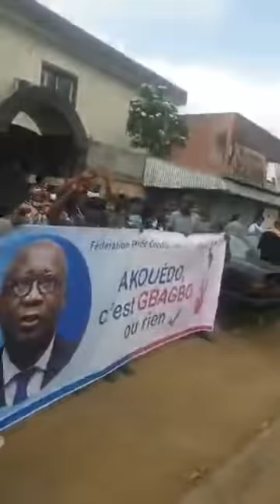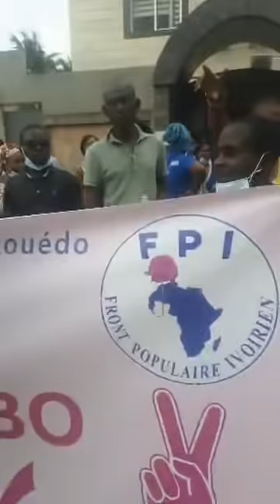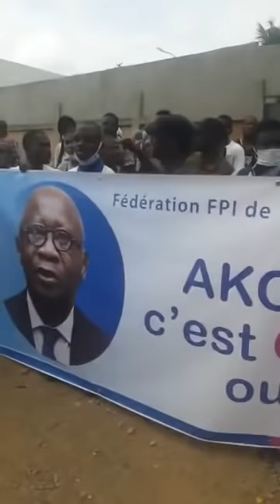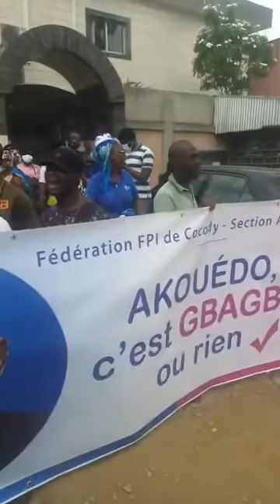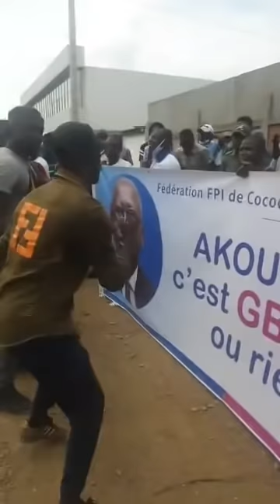Manifestation devant la CEI par EDS pour exiger la remise du nom de Gbagbo sur la liste électorale